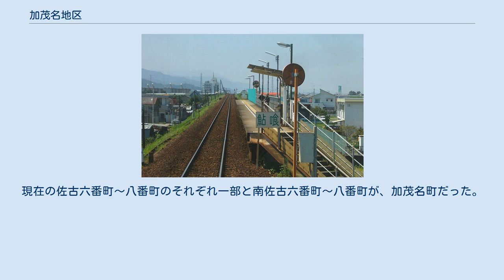加茂名地区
日本 」 四国地方 」 徳島県 」 徳島市 」 加茂名地区 加茂名地区（かもなちく）は、徳島市の行政上の地区である。
徳島市の西部に位置する。
 1937年に徳島市へ編入された名東郡加茂名町の領域とほぼ一致する。
ただし佐古地区との境界はかなり異なる。
 徳島市西部、鮎喰川右岸（南東岸）に広がり、古くは鮎喰川の氾濫原だった吉野川デルタの一部を占める。
さらに、眉山北西麓を経て分水嶺まで広がる。
 東西に平行して走る、北の県道30号と南の国道192号沿線と、蔵本駅周辺が商業地で（鮎喰駅周辺はあまり商業化していない）、他は住宅地である。
 人口は徳島市による推計（2011年6月）。
3世帯以下の丁目・小字の人口は各町の人口から除外されている（地区計には計上されている）。
 町境と一致しない地区境のうち、北矢三町内を通る地区境は、加茂町編入前の旧市町村境とほぼ一致している。
しかし、佐古・南佐古内を通る地区境は、加茂名町編入前の旧市町村境とは大きく異なる。
 国府地区・不動地区とは鮎喰川を介して接しており、橋で結ばれている。
八万地区・上八万地区とは眉山山中で接している。
加茂地区・佐古地区とは市街が連続している。
 諸説あるが、「加茂郷」と「名方郷」の合成だとする説が最も支持されている。
 加茂郷は平安時代にこの地区または周辺にあった郷で、その正確は位置については諸説あるが、『大日本地名辞書』は加茂地区から加茂名地区にかけてとする。
考古学からは、「加毛」と書かれた平安時代の墨書土器が庄町から出土したことから、加茂名地区・佐古地区（庄町・蔵本町・佐古）とする説が有力である。
 1889年10月1日、町村制施行により加茂名村（1915年11月10日より加茂名町）が成立した。
 現在の加茂名地区のほぼ全域を含んだが、徳島市との市町村境は、現在の佐古地区との地区境とかなり異なった。
現在の佐古六番町～八番町のそれぞれ一部と南佐古六番町～八番町が、加茂名町だった。
一方、佐古八番町のうち加茂名地区に含まれるエリアの一部（八番町6番の一部）は、加茂名町ではなく、徳島市佐古町だった。
 市町村制以前の町村、市町村制下（加茂名町編入前）の市町村・旧大字、加茂名町編入直後の町、現在の町。
 JR蔵本駅 JR鮎喰駅 地蔵院